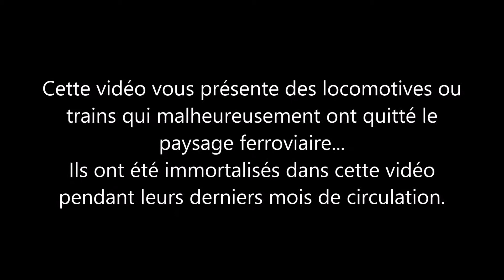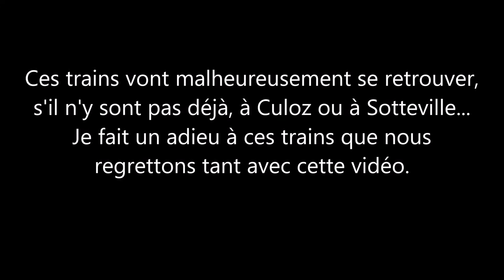Trains disparus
Cette vidéo présente un adieu a des locomotives ou trains qui ont et immortalisés pendant leurs derniers mois d'utilisation.
Malheureusement la plupart doivent être garés à Sotteville ou à Culoz actuellement...
Au programme des Sybics dont la BB 26096 en livrée Fret, le Baygon Vert, des BB 67300 de Chambéry et les 67300/400 sur le train de nuit Briançon - Paris
Que de trains que l'on regrette tant et qui ne font malheureusement plus partie du paysage ferroviaire.
Petite erreur dans la vidéo : la BB 67351 n'à pas été radiée, elle sert encore aux acheminements de Corails entre Lyon et Chambéry. Cette erreur est due au fait qu'à un moment la décision à été prise de la radier mais ça n'a finalement pas été fait
Merci railmax pour ces précisions